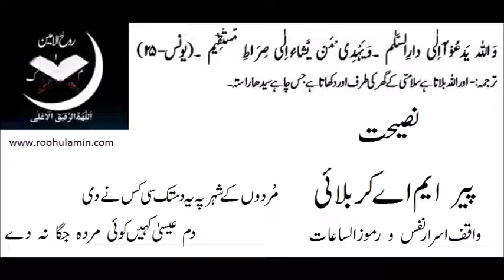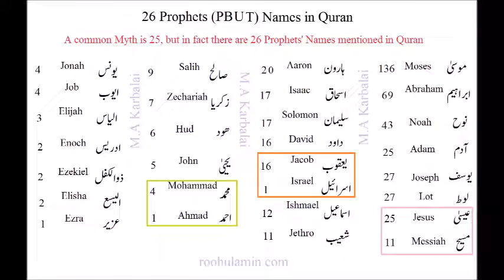25 Prophets Names in Quran is a Myth, in fact there are 26 Prophets names in Quran by M.A Karbalai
Clarification of the myth that there are 25 names of prophets (PBUT) mentioned in Quran. In fact there are 26 clear names of Prophets mentioned in Quran. This video also provides the information on how many times each Prophet name is repeated in Quran. By M.A Karbalai (Hamil Ism-e-Azam wa Ism-e-Ume Moosa A.S)